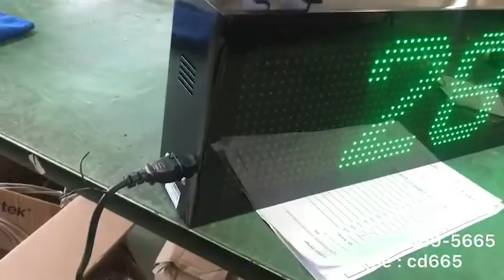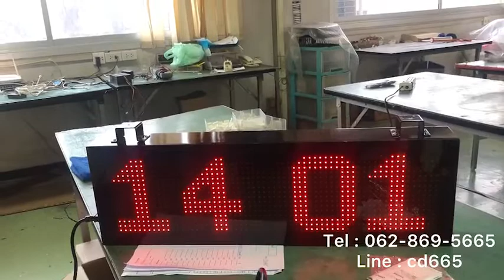583-REVIEW DIGITAL CLOCK MODEL : CK-604Ac นาฬิกาดิจิตอลเปลี่ยนสี